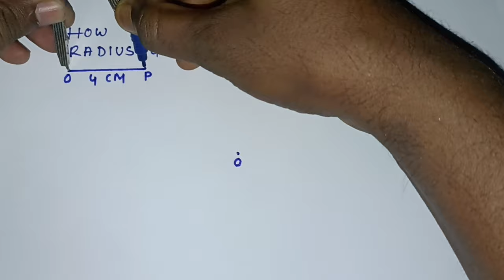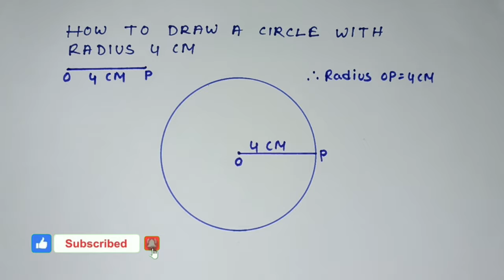How to draw a circle of radius 4 cm using compass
TITLE :-
How to draw a circle of radius 4 cm using compass  |  Is video me maine aapko bataya hai
4 cm radius use karte hue ak circle ko Kaise draw kar sakte hain

DRAWING EDUTECH

How to construct a circle of radius 4 cm using compass
How to draw a circle of radius 4 cm with compass
How to draw a circle of radius 4 cm by compass
How to draw a circle of radius 4 cm
How to construct a circle of radius 4 cm
Draw a circle of radius 4 cm using compass
Construct a circle of radius 4 cm using compass
Draw a circle of radius 4 cm with compass
Draw a circle of radius 4 cm by compass